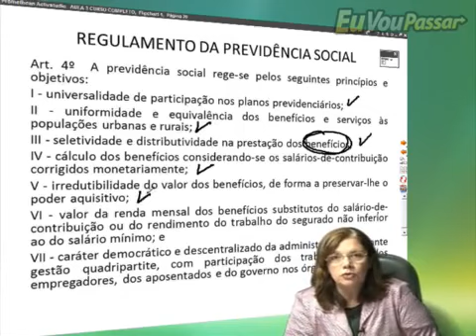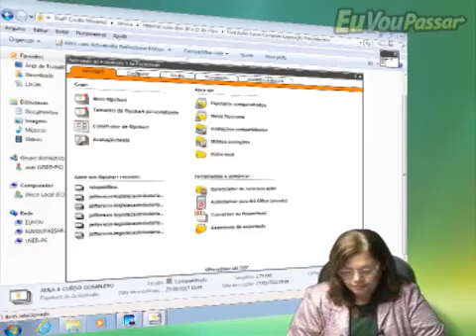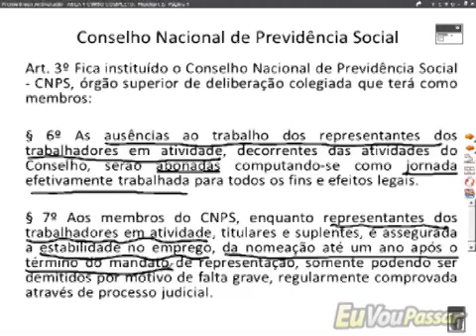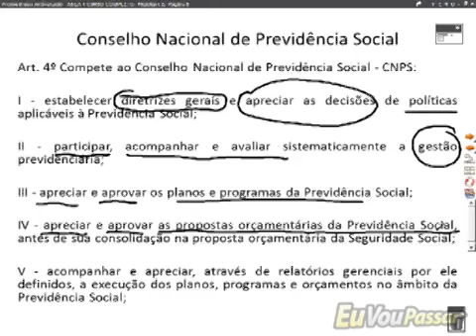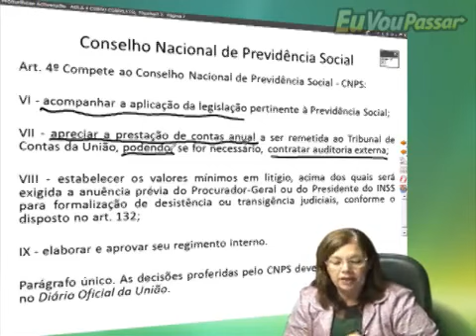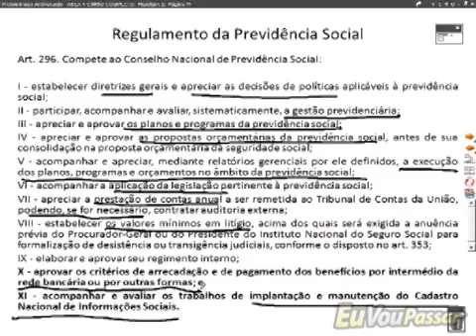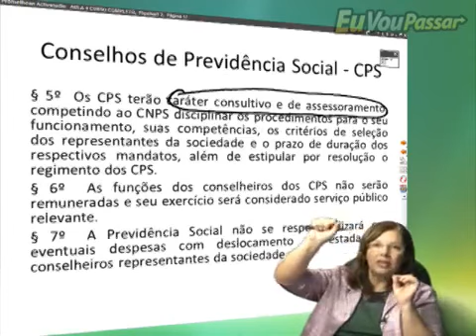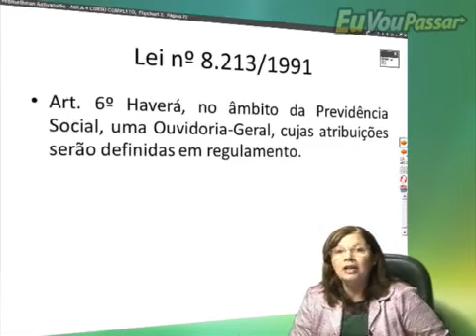cecilia previdenciario legisprev 006 low